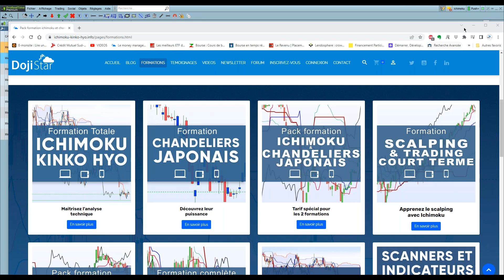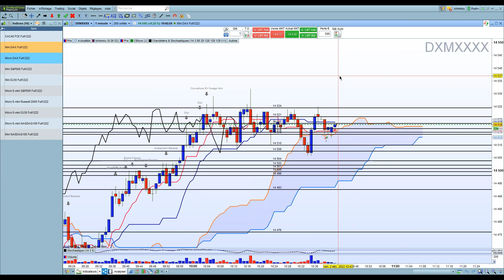scalping Ichimoku Dax Future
Il parait qu'on ne peut pas faire de scalping avec ichimoku et que le dire serait mentir
Précision: cette vidéo n'a aucune vocation pédagogique, je n'explique pas mes prises de position. Sa seule vocation est de montrer que l'on peut évidement scalper avec ichimoku